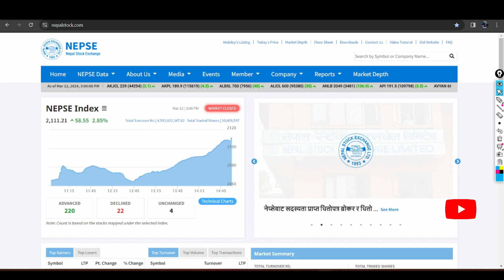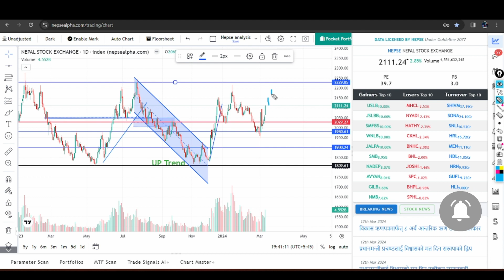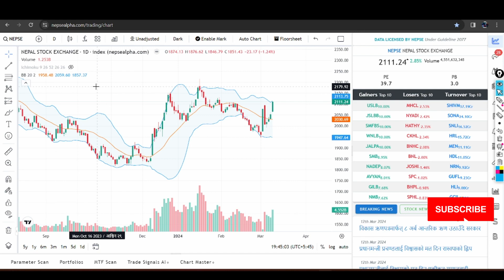अन्तिमको ७ Tips सुन्नुहोला Balenshah nepse Today_analysis Todays_update share market of Nepal